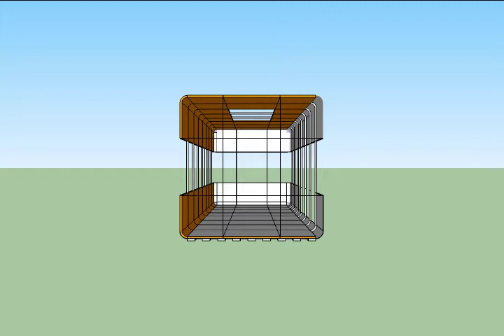VID_0227: THINKBELT STUDIES - Capsule housing